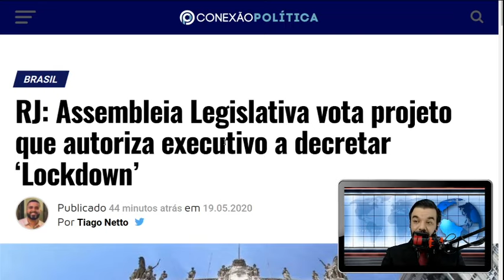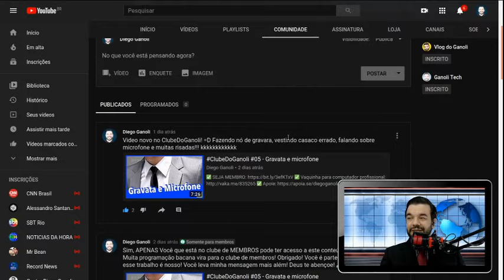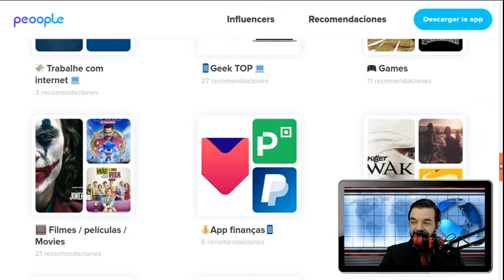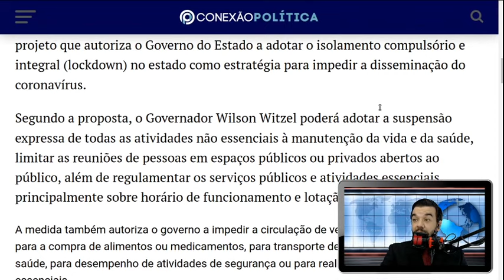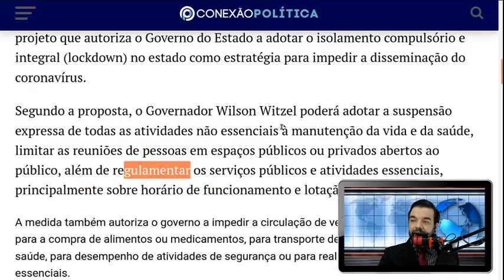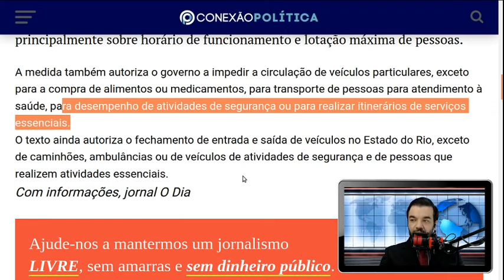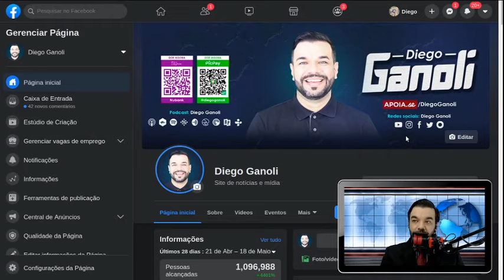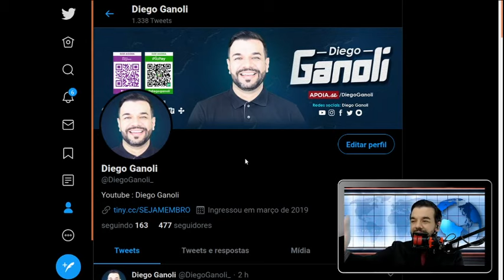Resposta a Allan Frutuozo (@VistaPatria ) - Você me ENVERGONHA! Tensão na Alerj por LockDown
Quem quiser entender o contexto corre no e assiste o vídeo que acabei de postar lá antes da live aqui.

Assembleia Legislativa vota projeto que autoriza executivo a decretar ‘Lockdown’

A Assembleia Legislativa do Estado do Rio de Janeiro vota nesta terça-feira um projeto que autoriza o Governo do Estado a adotar o isolamento compulsório e integral (lockdown) no estado como estratégia para impedir a disseminação do coronavírus.

Segundo a proposta, o Governador Wilson Witzel poderá adotar a suspensão expressa de todas as atividades não essenciais à manutenção da vida e da saúde, limitar as reuniões de pessoas em espaços públicos ou privados abertos ao público, além de regulamentar os serviços públicos e atividades essenciais, principalmente sobre horário de funcionamento e lotação máxima de pessoas.

A medida também autoriza o governo a impedir a circulação de veículos particulares, exceto para a compra de alimentos ou medicamentos, para transporte de pessoas para atendimento à saúde, para desempenho de atividades de segurança ou para realizar itinerários de serviços essenciais.
O texto ainda autoriza o fechamento de entrada e saída de veículos no Estado do Rio, exceto de caminhões, ambulâncias ou de veículos de atividades de segurança e de pessoas que realizem atividades essenciais.
Com informações, jornal O Dia

SETUP DO CANAL
Luz: Natural / Led

iPhone 6s Plus

Headset Onikuma K2 na Amazon

Rode Wireless GO na Amazon (Brasil)

Canon t7i 1080p 24FPS
LogiTech C920
GoPro Hero 6 Black
iPhone 6S Plus

COMPRE seu AirBuds Syllable S101 na Amazon